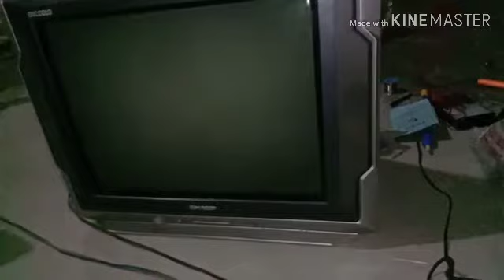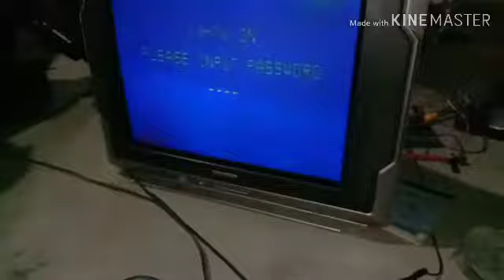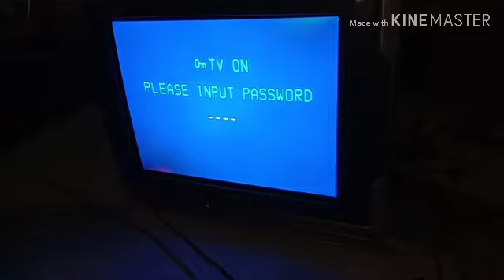cara memperbaiki tv Sharp nyala sebentar lalu mati lagi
Untuk tv Sharp banyak sekali titik proteksinya ya broo.kalau mau  catat  lihat saja di google kalian ketik key password " pin ptrotec tv Sharp" . Namun biasanya sih kalau saya sering ketemu penyebabnya di area power supply(str power  rusak) dan di tegangan 180v yang menuju ke rangkaian matrix RGB (elco 33uf/250v bocor,kering atau mati).